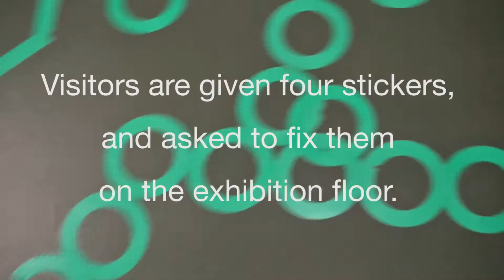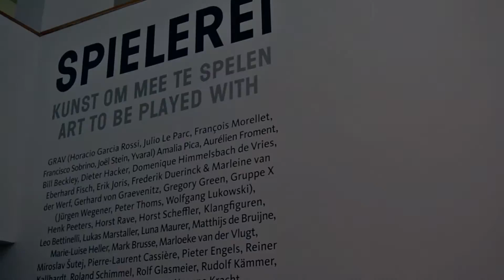Mint Fungus Maurer Artwork in focus SPIELEREI SCHUNCK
Een indruk van de levende installatie MINT FUNGUS van kunstenaar en grafisch ontwerper @lunamaurer. Neem deel en BLIJFT PLAKKEN bij SPIELEREI met historische en hedendaagse interactieve kunst SCHUNCK*. Nog tot 27 november.
Deze video-impressie is deel van de kleine serie "Artwork in focus" waarmee we stilstaan bij enkele installaties en objecten uit SPIELEREI.